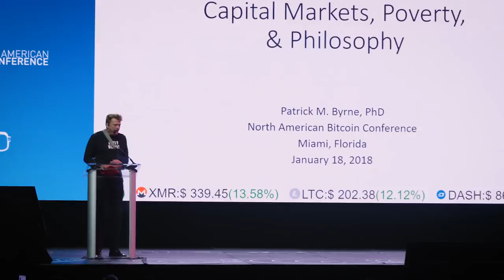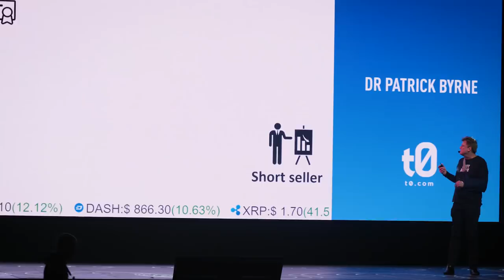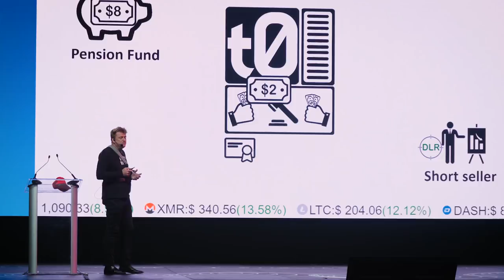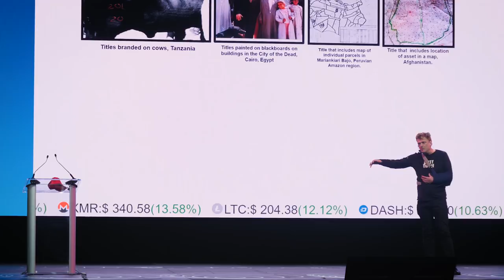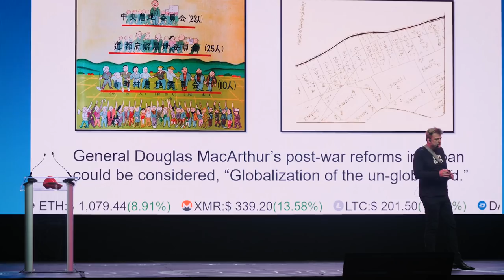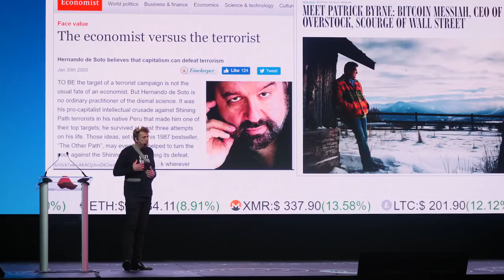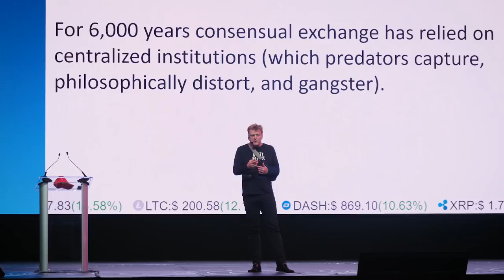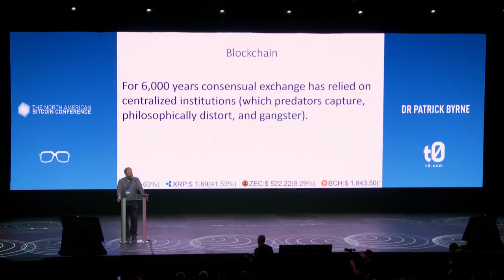Dr. Patrick Byrne - tØ - The North American Bitcoin Conference 2018